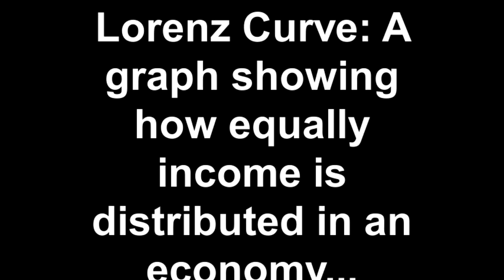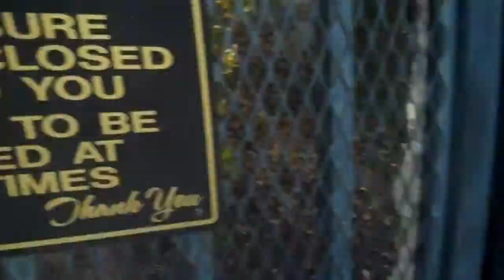The Lorenz Curve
The Lorenz Curve- Economic Projects